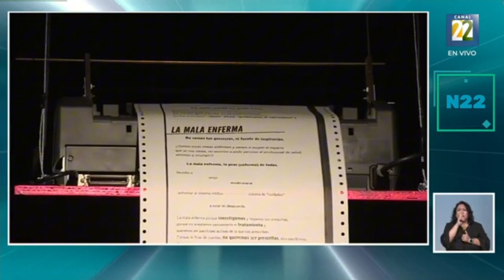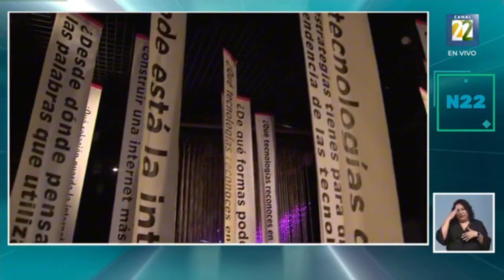Entrevista: Exposición "La salida es colectiva"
El Centro de Cultura Digital explora y repiensa la diversidad de manifestaciones culturales, sociales, políticas y económicas propias de la digitalidad, a través del (des)aprendizaje emanado de la escucha profunda y del intercambio de saberes. En esta exposición se comparten herramientas, reflexiones y conocimientos situados a propósito de las tecnologías digitales y su impacto en las cotidianidades. El constante cuestionamiento de las tecnologías llevó a descentralizar la estructura del CCD para llegar a Tlaxcala, donde en 2019 surgió La Colmena: Centro de Tecnologías Creativas Grace Quintanilla, un espacio colaborativo y abierto para compartir el aprendizaje, las experiencias y los saberes junto a comunidades locales, en línea con los ejes de trabajo de la Secretaría de Cultura del Gobierno de México.

Entrevista por Víctor Gaspar
Vocera: Marcela Flores Méndez, directora del Centro de Cultura Digital
(minuto 52:15)